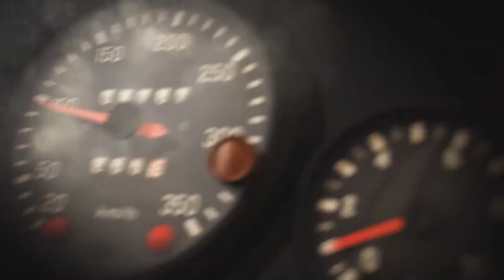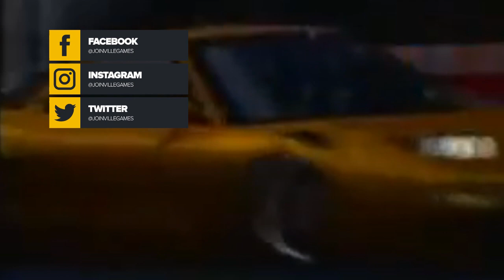5 ÓTIMOS games de CORRIDA no PS4!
O PS4 está recheado de ótimos jogos de corrida. Hoje vamos listar 5 dos melhores!

ENTRE EM CONTATO COM A GENTE:

Cadastre agora!